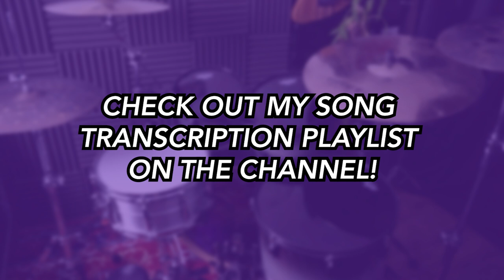Numb - Linkin Park | DRUM SCORE Sheet Music Play-Along | DRUMSCRIBE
- Metal Monday!
 - Rockin' Wednesday!